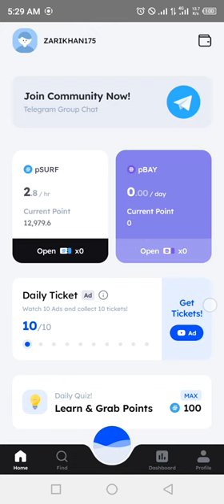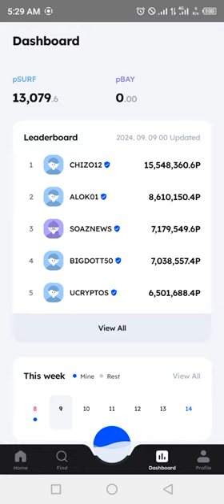Marina Protocol Crypto Airdrop Answers Today 9 September 2024 | Quiz Answers Today